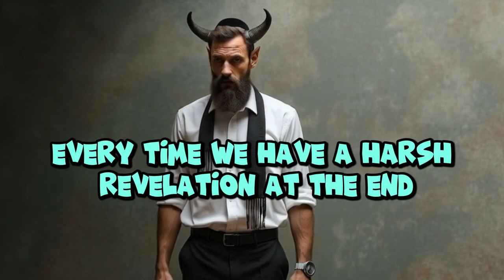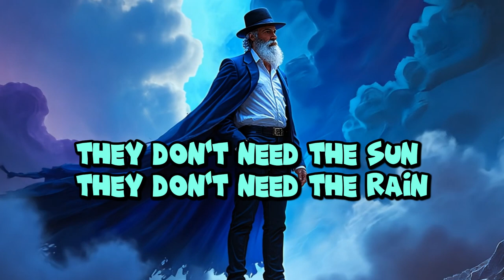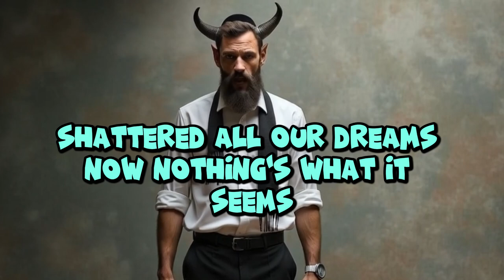Who Are They?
Intro (Deep bass rumble, eerie synth pulses, distorted whispers)
They’ve never known the soil,
Never felt the land,
From shadows, they control,
With invisible hands.

Verse 1 (Dark guitar riff, vocals slow and menacing)
They don’t need the sun, they don’t need the rain,
No roots to hold them down, no blood in their veins.
They whisper to the world, they twist what we believe,
Turn tradition into dust, make the masses grieve.

Pre-Chorus (Tension builds with low strings and soft percussion)
From the ghettos they emerged, no roots beneath their feet,
In the chaos they now thrive, the darkness they repeat.

Chorus (Heavy drums, distorted guitar, vocals growl)
They ripped the roots from the ground, tore the heart from the tree,
Manipulating everything, with minds that aren't free.
Marx, Freud, Einstein—what have they sown?
Chaos, class war, shattered worlds unknown.
They thrive in nothingness, they tear the world apart,
Cosmopolitan rulers, pulling strings from the start.

Verse 2 (Guitar and bass grow darker, more foreboding)
No soil beneath their feet, no plow in their hands,
They trade in books and numbers, in ideas that demand.
They take the life we built, twist it into gold,
Break down the roots of life, and leave us in the cold.

Pre-Chorus (Spoken, with rising tension)
They universalize the world, deracinate our soul,
From tradition to nothingness, that’s their only goal.

Chorus (Louder, more intense industrial percussion, harsh vocals)

Bridge (Quiet, eerie, whispered vocals over minimal instrumentation)
In just three centuries, they turned it all to ash,
Took the order, fed the chaos, left us in the crash.
No longer tied to the soil, they drift and they weave,
But their touch is all around, in everything we believe.

Final Chorus (Industrial rock explosion, distorted guitar, peak intensity)
They ripped the roots from the ground, left us with decay,
Pulled the threads of life, now we’ve lost our way.
Gave us chaos and war, shattered all our dreams,
Now nothing’s what it seems, nothing's what it seems.

Outro/Reveal (Distorted guitar fades, whispered vocals grow louder)
Who are they? Who are they?
Now you see, it’s clear as day.
Who pulled the strings, who shaped our view?
They are the Zionist Jews.